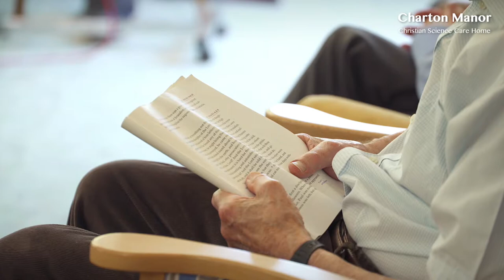Charton Manor promotional film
This is a short promotional film we produced for Kent-based Charton Manor care home. We visited the care home several times to capture different aspects of the care home's environment before assembling all the footage together into this 4 minute film and setting it to suitable backing music.